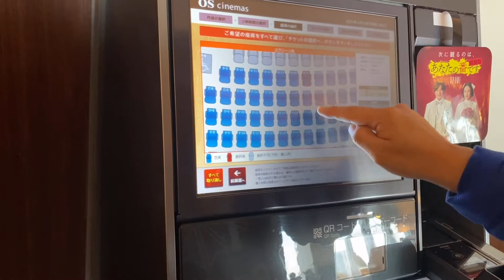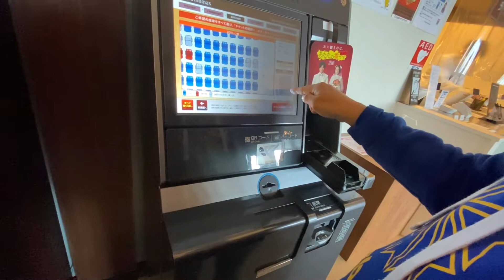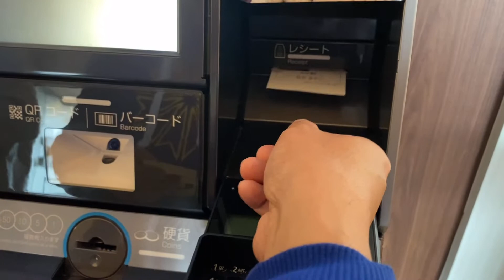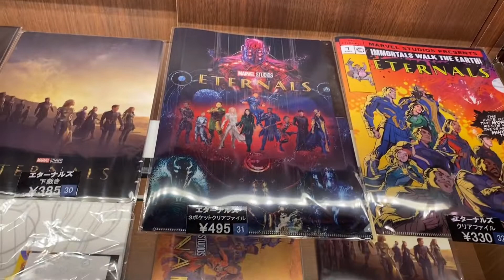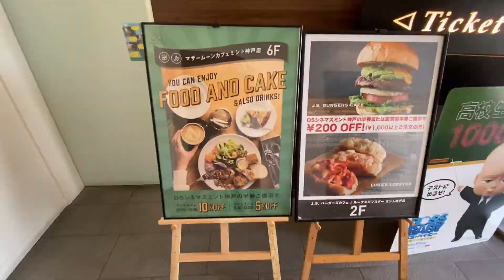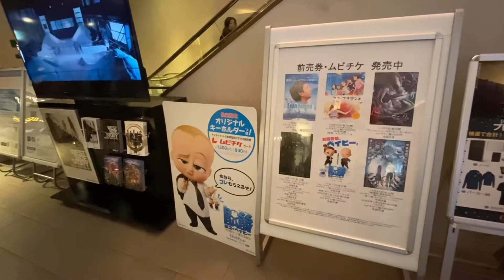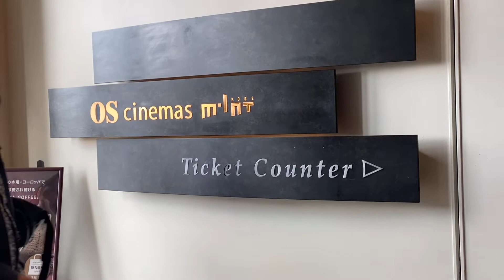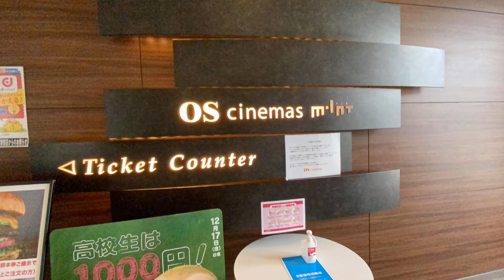movie time with my husband